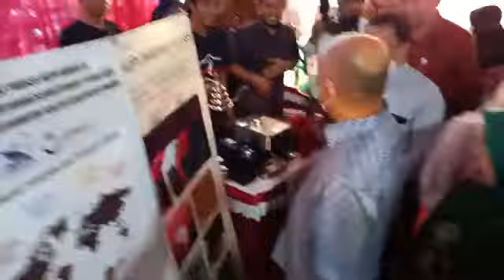Bincang-bincang Teten Masduki dengan UMKM Binaan Universitas Peradaban